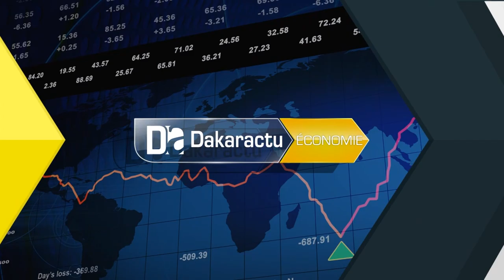Les méfaits du tourisme : La députée Sira Ndiaye déplore les auberges et résidences privées